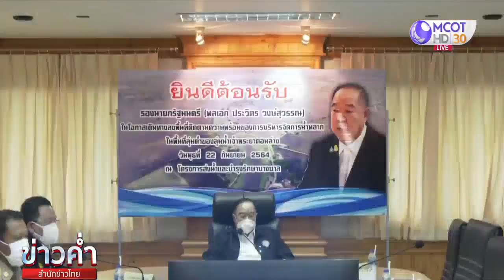พล.อ.ประวิตร ลงพื้นที่อยุธยา ปัดวัดพลังนายกฯ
“พล.อ.ประวิตร” ตามสถานการณ์นำที่อ.บางบาล อยุธยา ยันแยกวงลงพื้นที่กับนายกฯไม่ใช่การวัดพลัง สื่อเขียนกันเอง เผยนายกฯ กำชับ ส.ส. พบปะประชาชนมากขึ้น